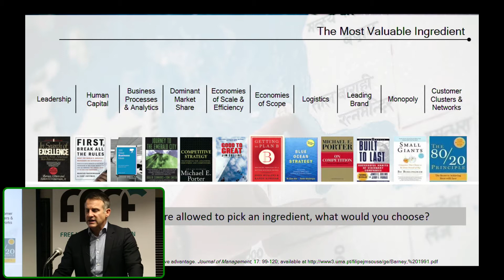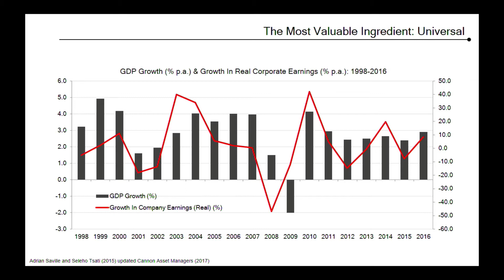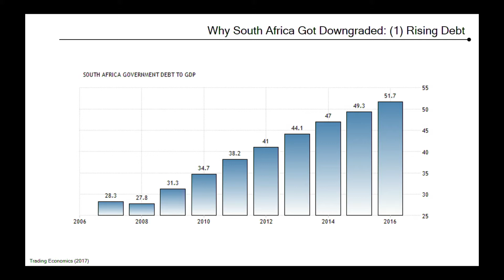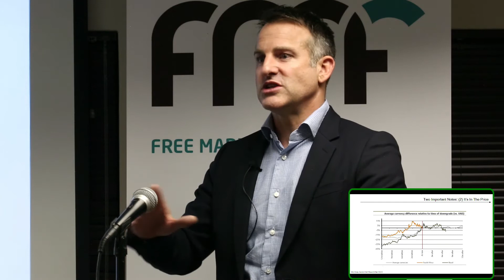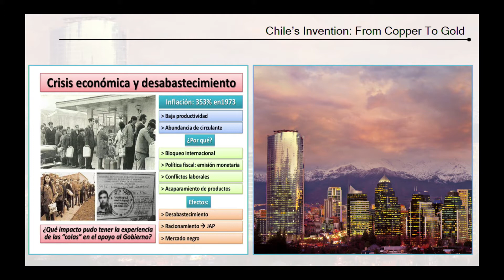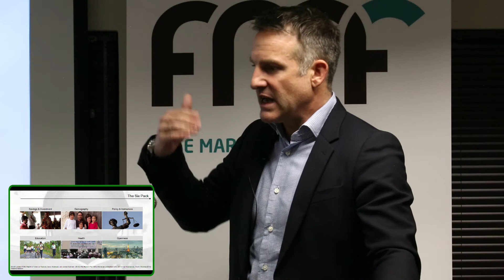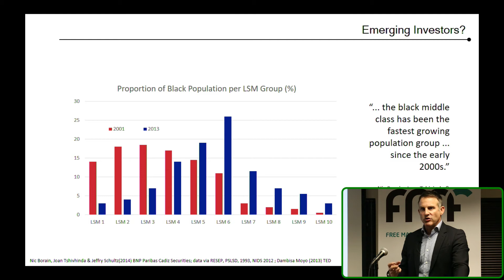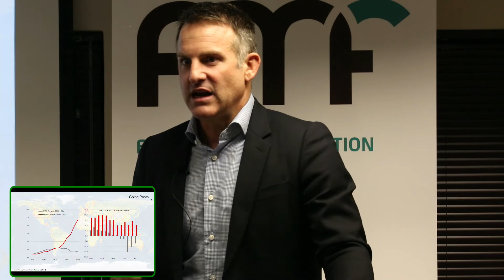Paths to prosperity - lessons for a six pack solution - Adrian Saville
A primary aim of development economists is to identify the ingredients responsible for positive, sustained improvements in countries’ economies which, in turn, help lift the social well-being of populations. Examples of countries that have achieved such progress abound. Countries such as South Korea and Singapore saw income/person rise over 10-fold between 1980 and 2015 along with soaring life expectancies, spectacular gains in education levels and equally impressive advances in other developmental indicators. Whilst these Asian Tigers head the list of emerging markets over the last three decades, the group of countries that have achieved substantial gains in recent times is as wide ranging and diverse as Chile, Estonia and Costa Rica.
At first blush, these countries appear to vary widely in their makeup, which begs the question “Do they display any common ingredients that point the way to a path of sustained economic development?”
From researching 120 countries over a period of 50 years, the results point to the existence of six main common elements - the “six-pack”.
We will use these elements to make sense of South Africa’s standing and prospects.

95% of economics is common sense (Ha Joon Change – S Korean economist)
The common sense behind the ingredients common to the so-called “economic miracles”
Which countries are at the front of the pack? Why and how did they get there?